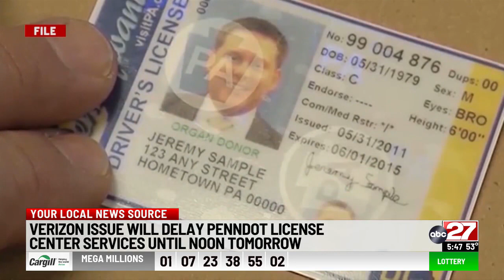PennDOT services to be unavailable due to network maintenance